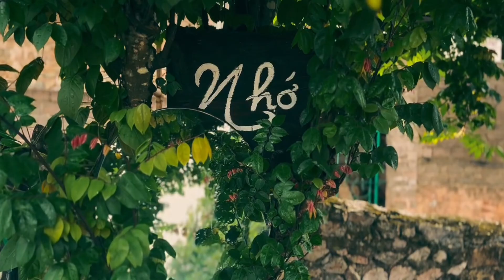Bếp nhớ Mộc Châu - nhà hàng phong cách hồi ức ở Mộc Châu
Nhà hàng Mộc Châu mang phong vị của kí ức của quê hương Bắc bộ.

Bếp Nhớ phục vụ “Cơm nhà” buổi trưa, “Lẩu nướng” buổi tối với tiêu chí NGON - BỔ - RẺ

Nhà hàng Mộc Châu này nằm tại một góc phố nhỏ tại Thị trấn Nông trường Mộc Châu, ngay gần phố Hoa Ban nổi tiếng, cách phố đi bộ chỉ 2 phút đi xe.

𝓑𝓮̂́𝓹 𝓝𝓱𝓸̛́ 🍃
⛩️ Số nhà 77 - Tiểu khu 70 - TTNT Mộc Châu - Mộc Châu
Video: Đức Gin